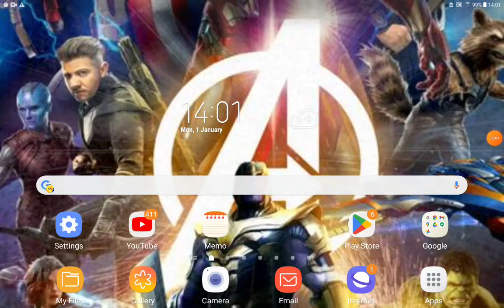Jack 2 Part 11 The Potion Factory/No Humans